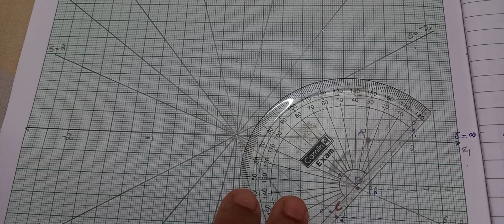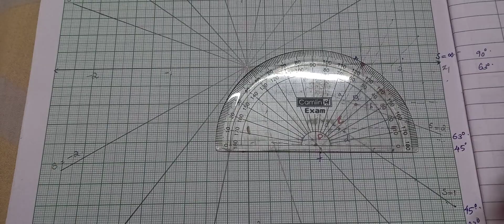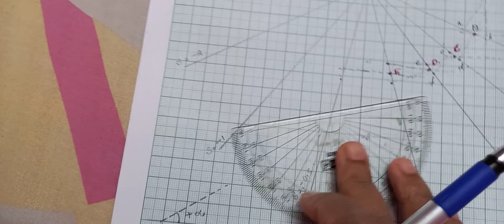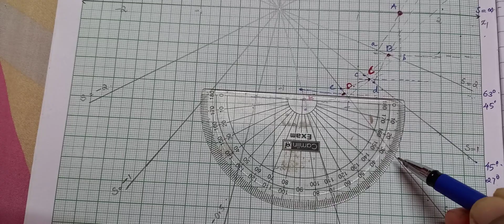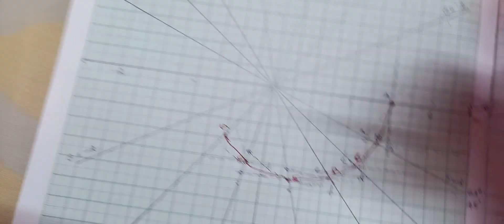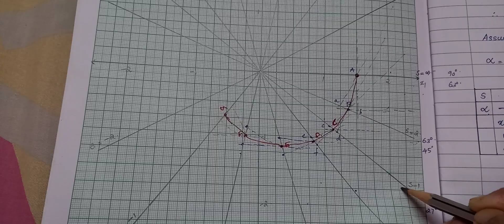KTU S6 EE304 Advanced Control Theory Module 6 Isocline problem part 2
Isocline problem part 2